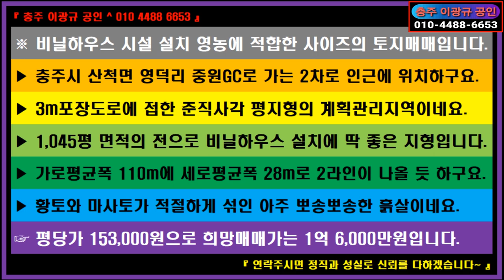🌏 부동산 ↪️ 이광규582 🎯 농지매매 🔊 비닐하우스 시설 설치 영농에 적합한 사이즈의 토지매매 🔔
※ 비닐하우스 시설 설치 영농에 적합한 사이즈의 토지매매입니다.
 ▶ 충주시 산척면 영덕리 중원GC로 가는 2차로 인근에 위치하구요.
 ▶ 3m포장도로에 접한 준직사각 평지형의 계획관리지역이네요.
 ▶ 1,045평 면적의 전으로 비닐하우스 설치에 딱 좋은 지형입니다.
 ▶ 가로평균폭 110m에 세로평균폭 28m로 2라인이 나올 듯 하구요.
 ▶ 황토와 마사토가 적절하게 섞인 아주 뽀송뽀송한 흙살이네요.
 ☞ 평당가 153,000원으로 희망매매가는 1억 6,000만원입니다.

⭕ Since 05.01.05

🔸️ Real Estate Channel : Sales and lease information regarding all real estate

🔊 힐링채널 : 투어 + 아트 + 뮤직
🔸️ Healing Channel : Tour + Art + Music

🔊 라이프채널 : 코멘트 + 인터뷰 + 스페셜